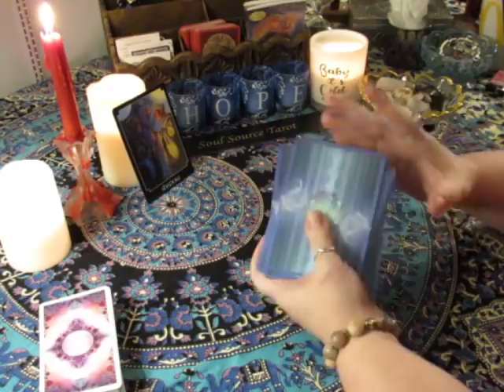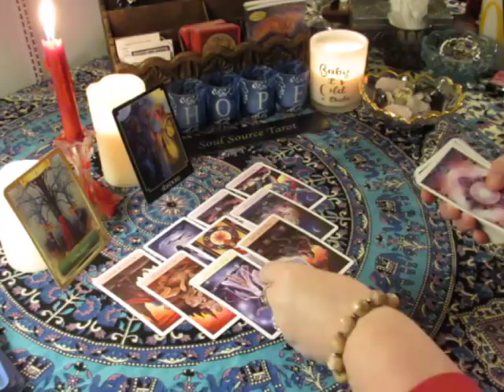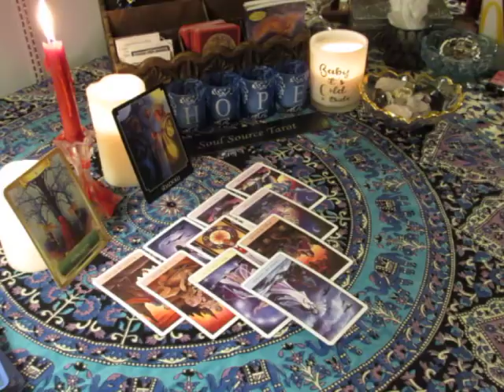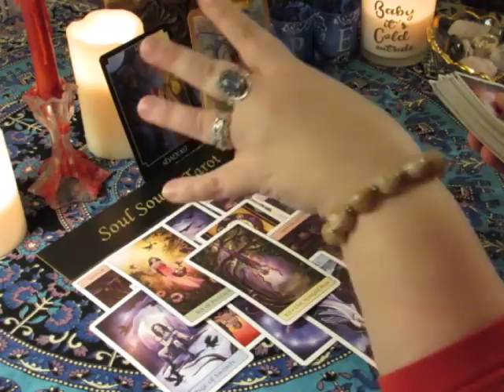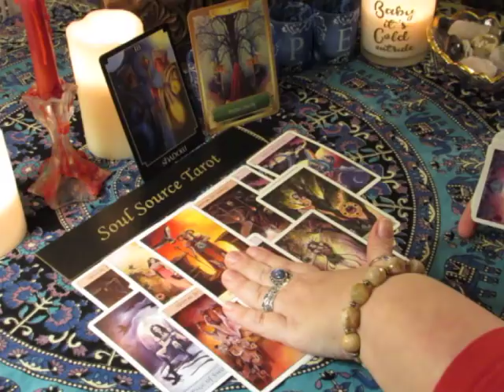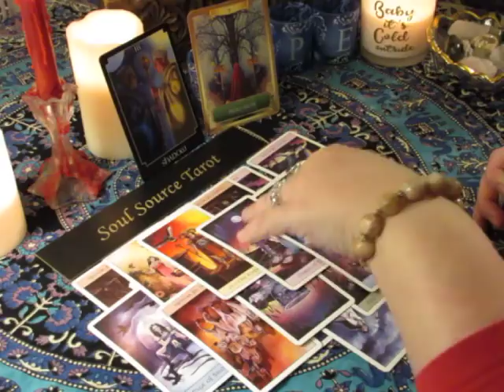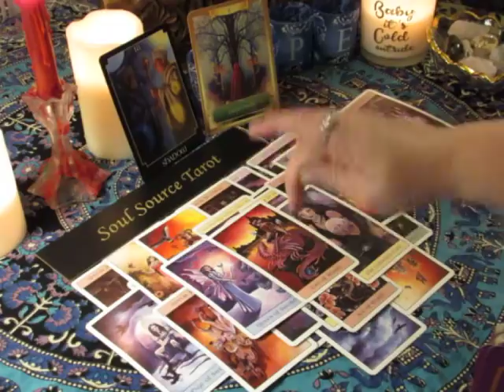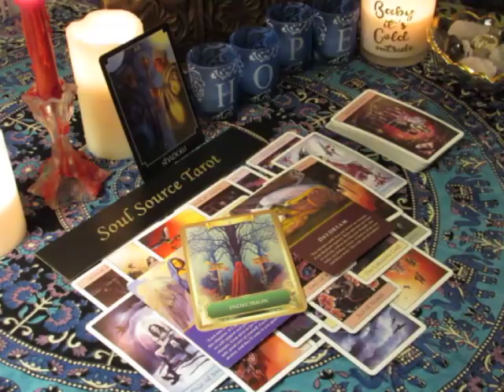~Virgo~The Time Is Now~February 2018~Love~Monthly Tarot Reading~